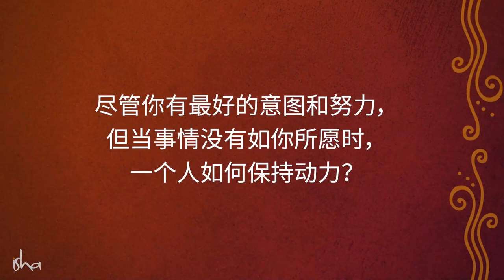当事情不如意时，如何保持动力？| Sadhguru 萨古鲁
萨古鲁回答了一个关于当事情不按我们想的那样发展时该如何保持动力的问题，他着眼于克服我们所认为的挣扎的唯一解决方案。